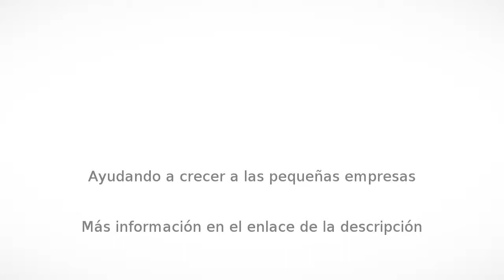Herramientas en Petrer - ARTICULOS MONTESINOS - InfoIsInfo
ARTICULOS MONTESINOS, Herramientas en Petrer. Más Información

tienda dedicada a la comercialización de articulos para la fabricación de calzado, para la industria de la carpinteria y tapicero. Variedad de productos específicos del sector zapatero, llevamos más de 30 años trabajando en la comarca del medio vinalopó en el sector y todos estos años de experiencia y recorrido nos avalan. Somos distribuidores oficiales de la prestigiosa marca de grapas y grapadoras BEA, tenemos servicio técnico de esta marca y numerosos repuestos en stock para su disposición, también trabajamos con otras prestigiosas marcas como OMER, ofrecemos grapas, grapadoras y clavadoras de la marca italiana al mejor precio y con gran stock en todos nuestros productos, somos distribuidores de la marca OMER y tenemos numerosos repuestos y un servicio técnico cualificado por la marca. Somos especialistas en grapas y grapadoras industriales para cualquier precisión a cerca de este sector puede consultarnos sin compromiso. Trabajamos solo con primeras marcas para asegurar la calidad y el suministro de repuestos oficial garantizado. Puede comprar pistolas de aire caliente Steinel, también conocido como decapadores al mejor precio, también damos servicio de reparación de los mismos.

En nuestros almacenes podrá encontrar numerosos artículos para clasificación y almacenaje de producto y piezas. Tenemos amplio stock en cubetas apilables y gran variedad de canastas y cubetas de almacenaje. Realizamos bolsas de plástico con la medida que usted necesite, con o sin perforaciones según para el tipo de trabajo que necesite. Hacemos por encargo cualquier medida de bolsa y en cualquier tipo de material como los plásticos reciclados o bolsas aptas para uso alimentario.

Somos distribuidores oficiales de lijas de las primeras marcas, realizamos bandas de lija a medida y tenemos gran stock en lijas de 434x35, 50x471 y 35x280.

Realizamos todo tipo de cepillos para calzado, para pulir, para dar brillo, apomazar, lijar, limpieza... tenemos siempre stock de todos estos productos y de rodillos de expansión de diferentes anchos en fieltro y caucho, reparamos este tipo de rodillos también.

Contacte con nosotros a través de nuestra web o mediante teléfono para realizar cualquier tipo de consulta y si precisa de una visita comercial le atenderemos encantados y con la mayor brevedad posible.

Tenemos un stock muy variado de grapas y grapadoras industriales y de oficina, pistolas de aire caliente, decapadores, pistolas aerográficas para pintar, difuminar, tintar, dar brillo. Productos de clasificación y almacenaje como cubetas, canastas y bolsas. Lijas en bandas, lijas en rollo. Rodillos de expansión de caucho y fieltro, cepillos para calzado de todo tipo y personalizados según necesidad. Cintas krepp y mackrepp, precintos anónimos y personalizados de las mejores calidades, cinta americana, botes desmoldeante con y sin silicona, pinceles, tijeras de modista, de cortar hilos, tijeras de zapatero, tijeras curvas, cutter y recambios de cuchilla de todo tipo, fleje de cortador, herramientas de zapatero, herramientas de guarnicionero, martillos de zapatero, de dobladora y aparadora. Fleje para flejadora manual y semiautomática, venta de maquinaria para cierre de embalajes.

Servicio de asesoramiento de pequeña maquinaria para fabricación de calzado, compra y venta de pequeña maquinaria de calzado. Reparación de grapadoras y clavadoras manuales y neumáticas.